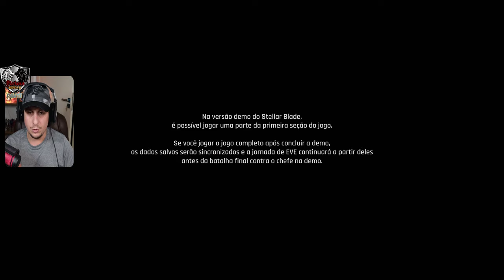🔴 [DEMO COMPLETA] SOULS POLIGONADOS?! - STELLAR BLADE!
# Faça um doação ao Canal pelo PIX!
# Seja Membro:
Vamos Jogar/Let's Play/Gameplay: STELLAR BLADE - Comentários e Legendas em  PT-BR.
GÊNERO: Ação
DISPONÍVEL: Playstation 5
DESCRIÇÃO

Conferindo a Demo de STELLAR BLADE